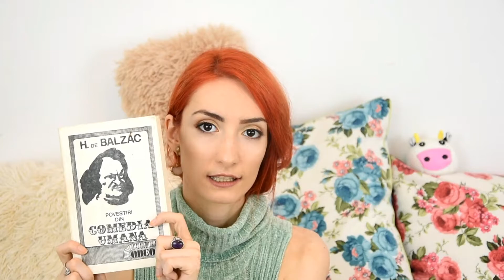What's in my bag | Ce se afla in geanta mea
Banane, cabluri USB si agende...de toate pentru toti :) What's in my bag, de data asta direct din geanta mea de strada, nu doar din rucsacul foto ;)